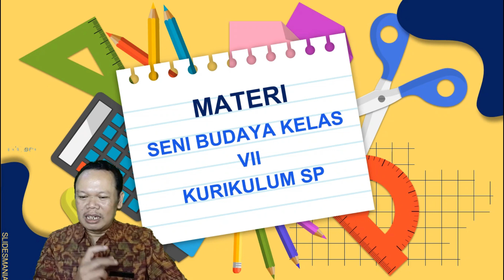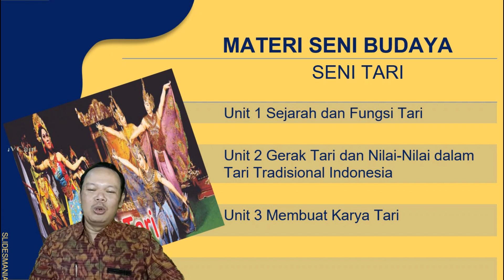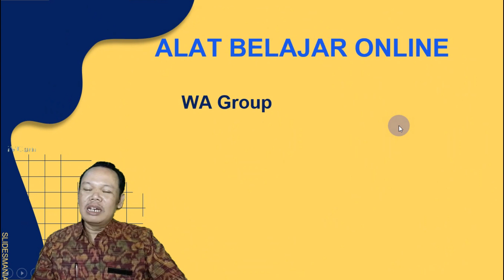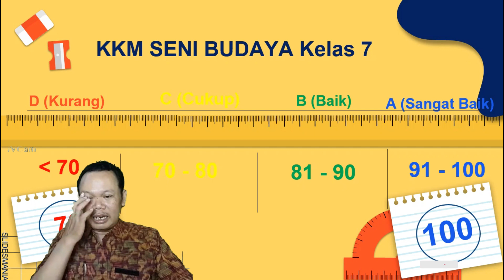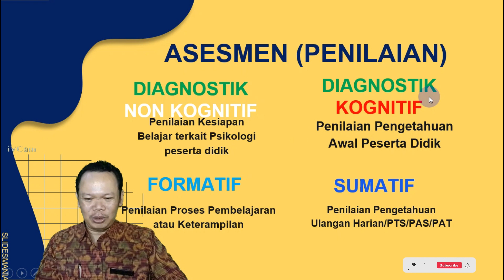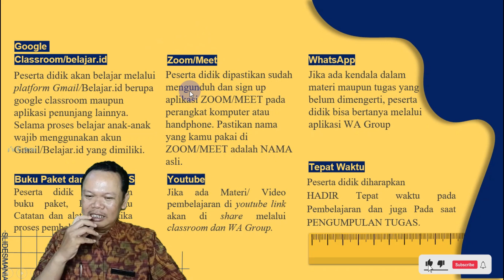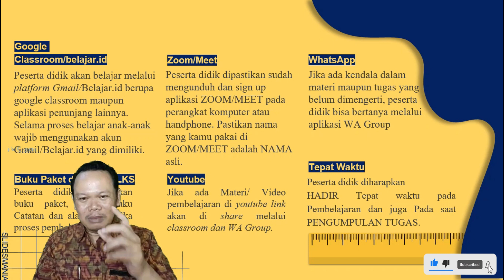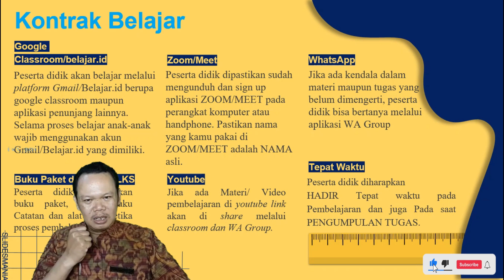SOSIALISASI MATERI SENI BUDAYA KELAS VII || SMPK 1 HARAPAN DENPASAR TP 2021-2022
Video Sosialisasi materi Seni Budaya kelas VII yang disesuaikan dengan kurikulum SEKOLAH PENGGERAK.

Semoga video ini bermanfaat bagi siswa-siswi di SMPK 1 Harapan Denpasar dan sekolah lainnya.